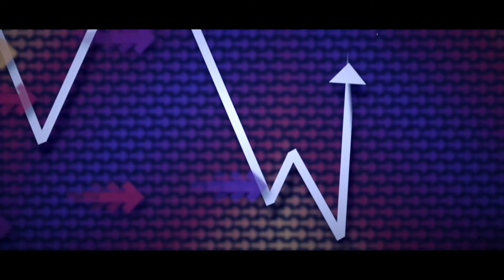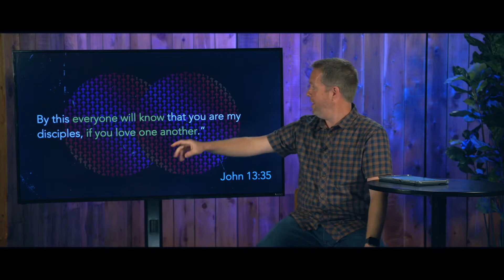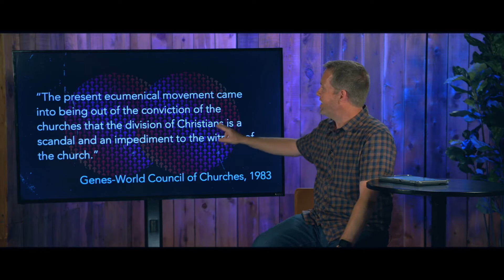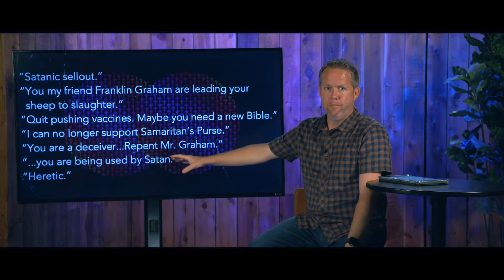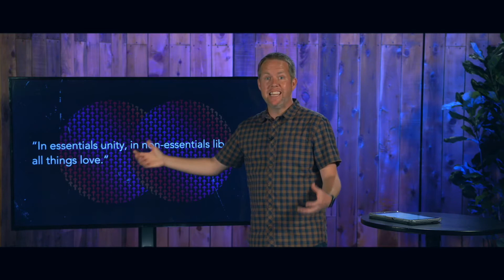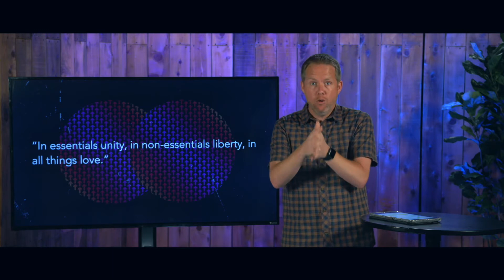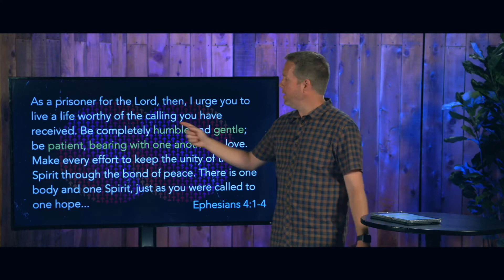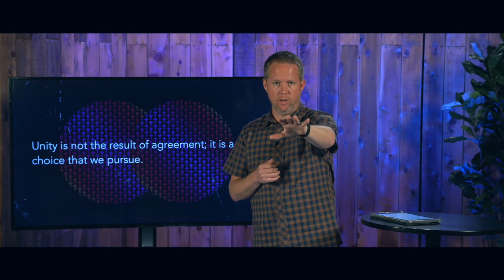WHY IS UNITY SO IMPORTANT? | May 23 | FCCHB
From Week 6 of FCCHB's Trending series: "Politics"
Speaker: Scott Martin